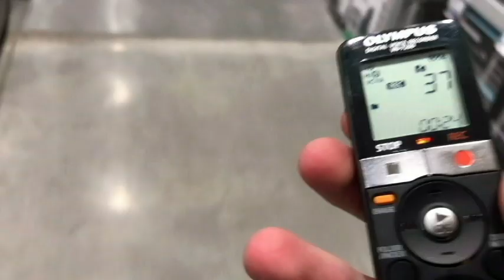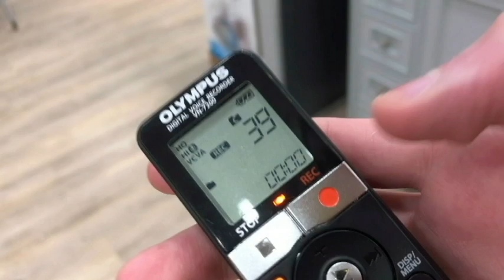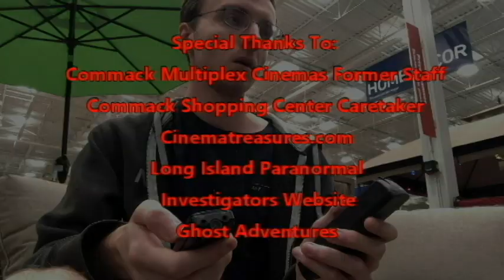A Haunted Legacy Season 5 Episode 6 - Haunted Commack Shopping Center SOLO MISSION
Nicholas does another one of his solo missions at a piece of land in Commack, NY that has had a reputation for being haunted for years. Legend has it that Native American Indians settled in this area centuries ago. In the 1980's, a movie theater was constructed on these grounds and was eventually demolished in 2013. Today, a store and shopping center is now situated on the property and the hauntings are still believed to occur here. According to a friend of Nicholas, a wagon cart has been seen moving on its own around a support beam down one of the aisles in the building, as well as seeing a tape measure being violently thrown across the store, and the phones ringing by themselves with no one on the line when he visited there several times in the past.